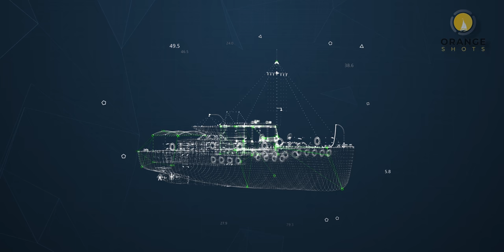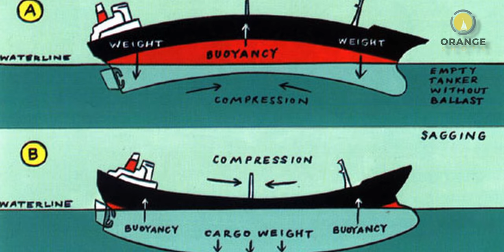Why BIG SHIPS Are Hard to SINK?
Why BIG SHIPS Are Hard to SINK? - As they get big, they get harder to sink. Strange but true, let me tell you why... Why BIG SHIPS Are Hard to SINK?

Social Media HANDLES:
My Channel in the English Language: (Captain Zahid)

GIMBAL:
ZHIYUN Weebil-S